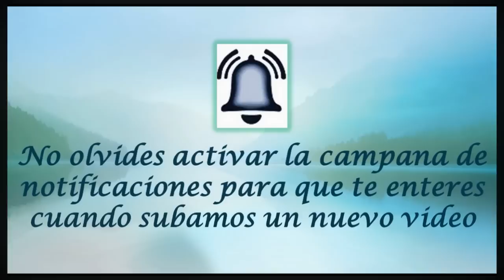JULIO 01 BEATO IGNACIO FALZON /EL SANTO DEL DIA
Hoy 01 de julio conmemoramos al beato Ignacio Falzon. Nació en La Valletta el 1 de julio de 1813, en una familia acomodada. Su padre, el abogado Giuseppe Francesco, formaba parte de la comisión para la redacción del nuevo Código civil y más tarde fue nombrado juez de Su Majestad. Dos de sus hermanos, doctorados en derecho, fueron sacerdotes.

A los quince años recibió la primera tonsura; tres años más tarde recibió las órdenes menores, pero nunca se sintió digno de recibir la ordenación sacerdotal.

A los veinte años, el 7 de septiembre de 1833, obtuvo el doctorado en derecho canónico y civil en el Ateneo de Malta, aunque nunca ejerció esa profesión.

Estudió la lengua inglesa, cosa rara en esos tiempos, pero esencial para mantener relaciones con los soldados ingleses (por entonces eran cerca de veinte mil) que llegaban a Malta para preparar la guerra de Crimea.

Se dedicó a la oración y a la enseñanza del catecismo. Fue muy devoto de la Eucaristía. La adoración y la meditación fueron su alimento espiritual, hasta el punto de que suscitaron admiración en todos los fieles que frecuentaban la iglesia parroquial de San Pablo Náufrago y la franciscana de Santa María de Jesús. Tenía devoción particular a la santísima Virgen y a san José. Cada día rezaba el rosario.

Siempre apoyó las vocaciones sacerdotales. Socorría continuamente a los necesitados. Destacó especialmente por la misión que desempeñó entre los soldados y marineros ingleses. Comenzó organizando oraciones y clases de catecismo para los militares católicos que se preparaban para partir al frente.

Luego hacía amistad con sus compañeros protestantes y no cristianos, a los que daba buenos consejos. Así atrajo a la fe católica a centenares de hombres. Los documentos que se conservan en la iglesia de los jesuitas en La Valletta recogen los nombres de más de 650 personas que Ignacio preparó para recibir el bautismo.

Además, sobresalía por su capacidad de inspirar confianza incluso en los que no se habían convertido: le encomendaban sus objetos personales y valiosos, para que se los entregara a sus seres queridos en caso de muerte.

Pionero en el campo del ecumenismo, desempeñó esta misión con la ayuda de laicos. Algunos de sus colaboradores se hicieron sacerdotes y capellanes militares o navales, y uno de ellos, que permaneció en Malta, prosiguió esta misión. Vivió una existencia silenciosa: su santidad se intuía viéndolo orar ante el Santísimo.

Murió el 1 de julio de 1865, día de su 52° cumpleaños. Era miembro de la Orden Franciscana Seglar. Fue sepultado en la tumba de familia en la iglesia franciscana de Santa María de Jesús, en La Valletta. Las gracias obtenidas por su intercesión divulgaron su fama de santidad no sólo en la isla de Malta, sino también en los países que acogieron y acogen a los emigrantes malteses.

En mayo de 2001 fue beatificado por S.S. Juan Pablo II.